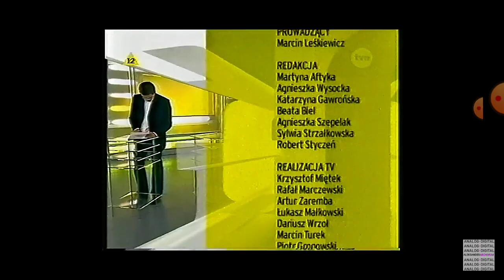TVN - Końcówka Uwagi (noc 21/22.10.2005)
Subskrybujcie kanał zostaw like'a i zostaw na suba dzwoneczek łapkę w górę i ciuka w górę wpiszcie w komentarzach z scenariuszem piszę życie kliknij aby tutaj albo przycisk w górę na kanale YouTube dostępny również w oglądaj na telewizorze YouTube TV nie zapomnijcie.

EDIT: TVN - Końcówka Uwagi (noc 21/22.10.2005)

Prawa autorskie: TVN S.A.